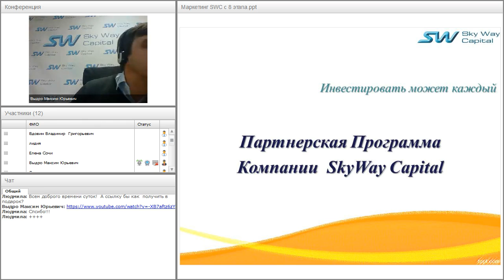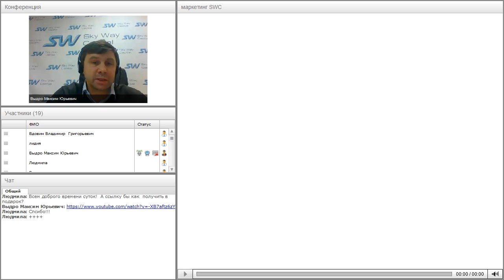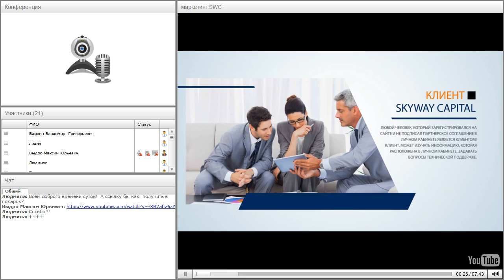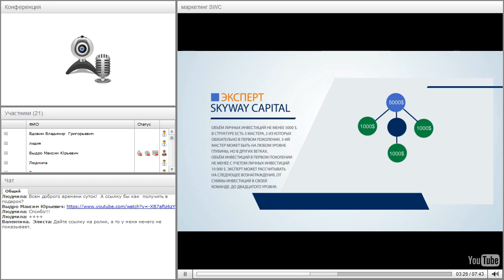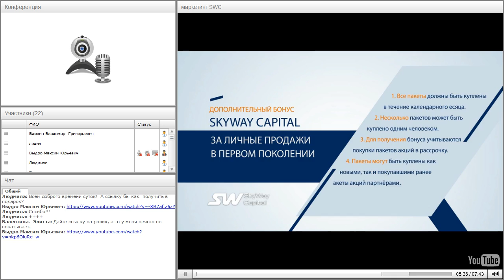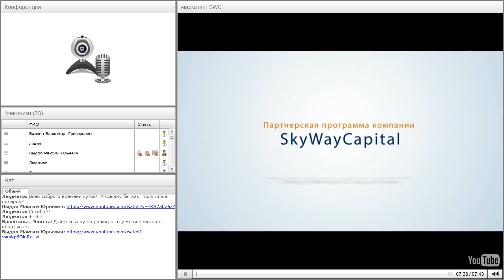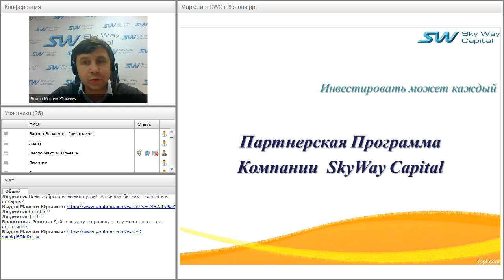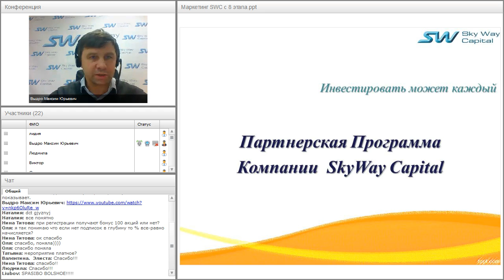Вебинар от 13.12.2016. Партнёрская программа компании SkyWay Capital.